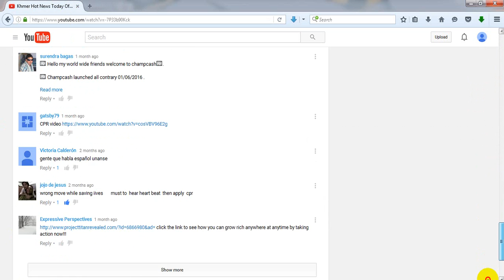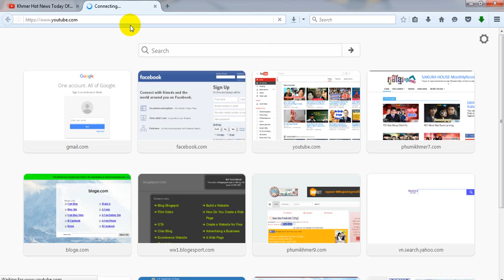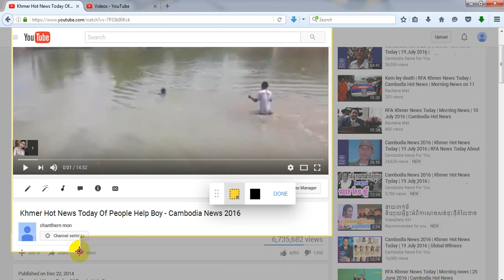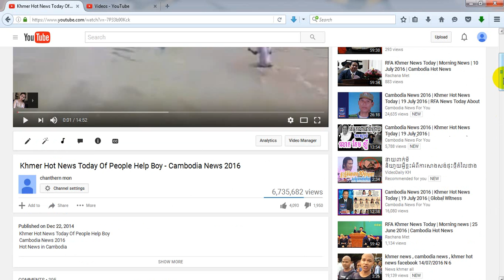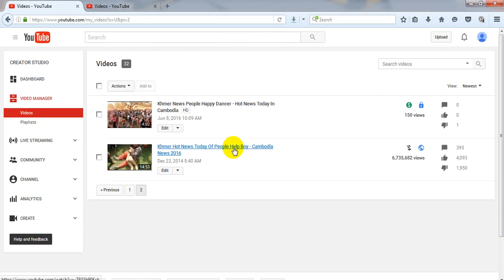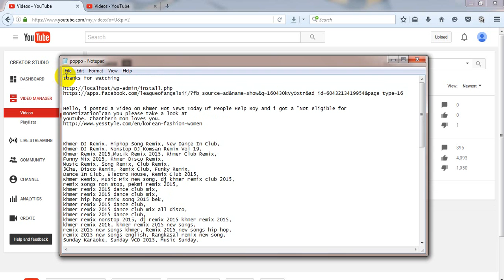3 Minute Fix Youtube Video Not Eligible For Monetization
3 Minute Fix Youtube Video Not Eligible For Monetization